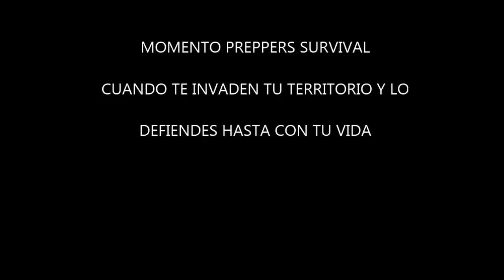CURTIDO PATAS DE CONEJO LLAVEROS (TANNING PAWS RABBIT KEY)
La cunicultura es un renglón muy importante en mi comunidad, su carne es una de las mas sanas por su bajo contenido de grasa, ademas al implementar granjas se ha disminuido la caza de los conejos silvestres; por otra parte se da un valor agregado al poder vender las pieles y hacer artesanías con sus partes restantes.